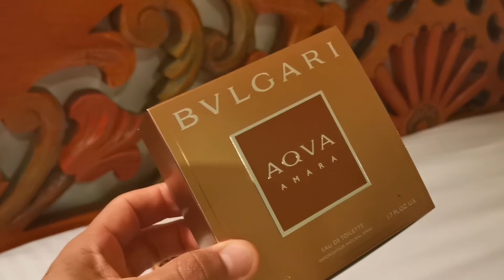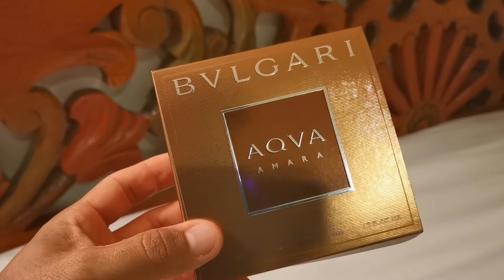PERFUME AQVA AMARA | BVLGARI | RESENHA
Aqva Amara da Bvlgari é classificado como um perfume amadeirado aquático que surpreende quando toca o olfato e os sentidos. Ele se destaca na linha Aqva e surpreende! Será que é bom mesmo!? Nesta resenha trago detalhes e minhas impressões sobre esta rara fragrância.